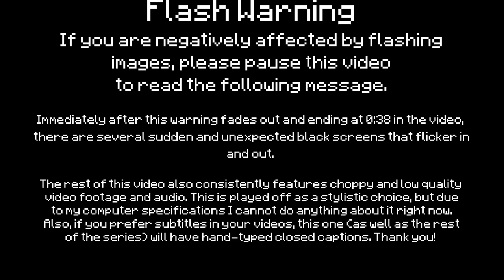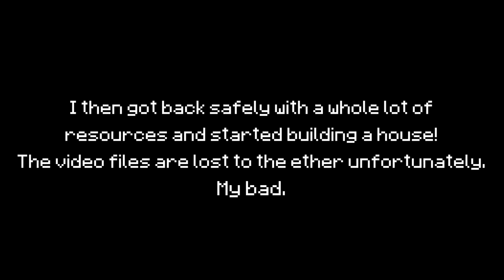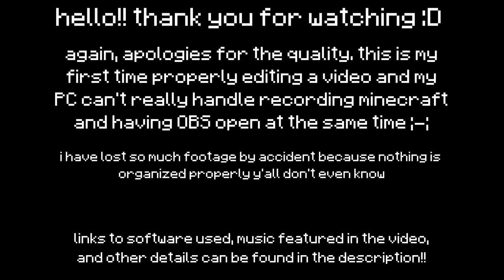Project: Nexus | Episode 1: Who Gave This Kid a Camera?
Hello! Welcome to Project: Nexus, a singleplayer Minecraft 1.20 survival letsplay series where I play Minecraft. There's no real premise. This is actually my first time making a video this long or doing any real editing at all. Due to the fact that I'm also in school full-time right now, there will not be a regular upload schedule for this series.

I apologize for the video quality. I essentially taught myself how to use this program in the span of two days then spent the next three typing out subtitles by hand (the timings are off and I am sorry for that also). My PC is also not built for playing Minecraft and recording it at the same time.

Subtitles and flash warnings are provided in the video.

This video was recorded, edited, and subtitled by me. I also drew the thumbnail for it.